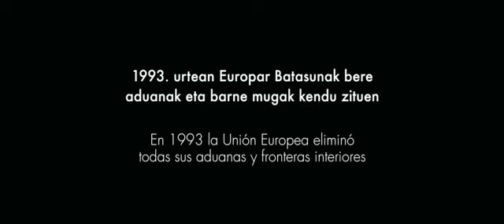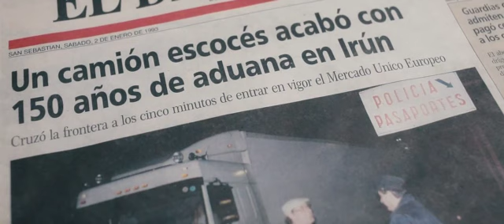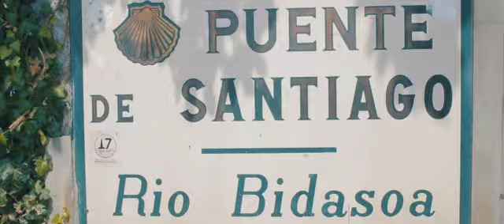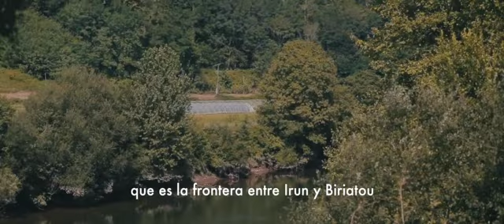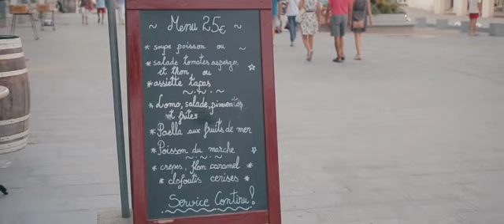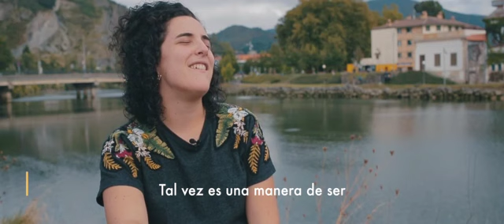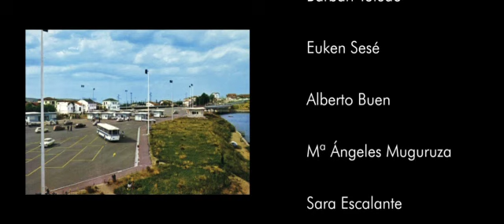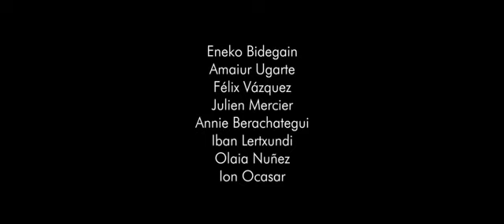¿Algo que declarar?